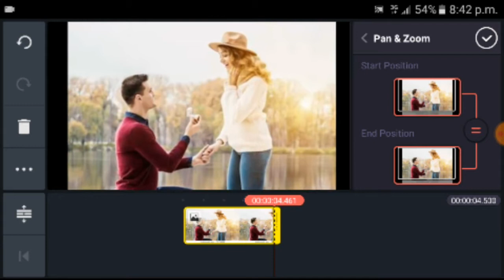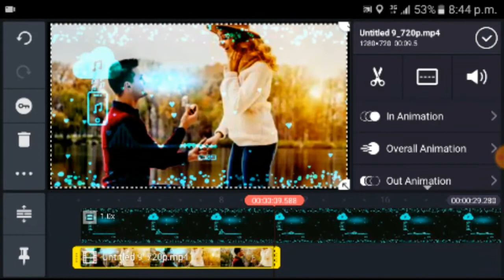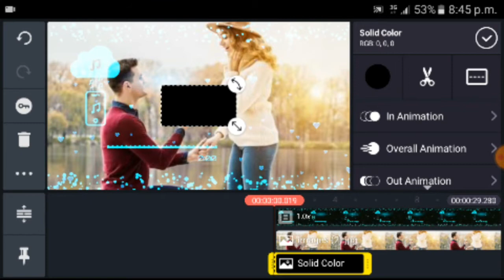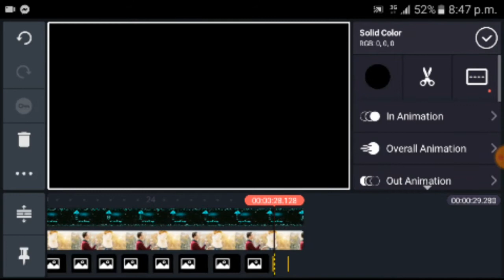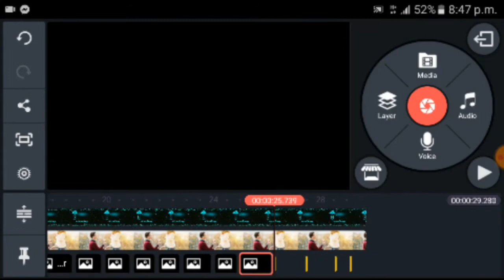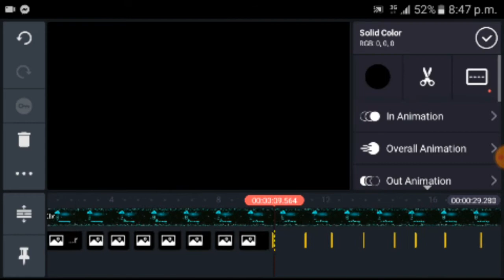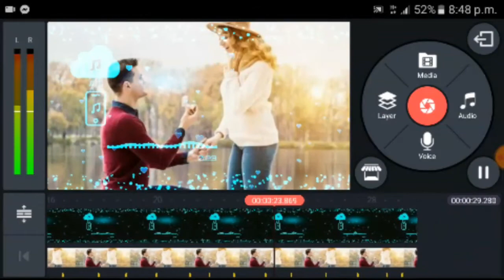How To make Profasionl Status On Kine Master || Technical Pathan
WhatsappStatus